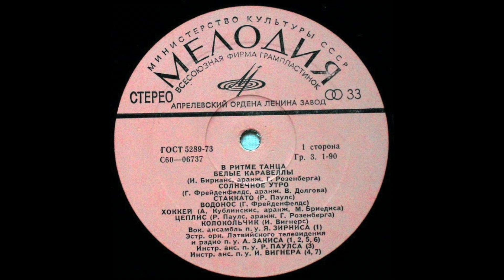🔴 Raimonds Pauls - Staccato 1976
Soviet-Latvian composer and pianist
Fusion, funk.
Various – В Ритме Танца
Мелодия – С60—06737
Стаккато
Written-By – Р. Паулс